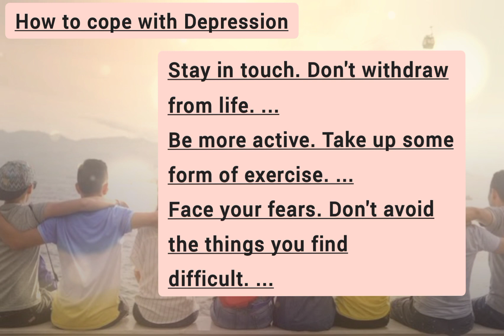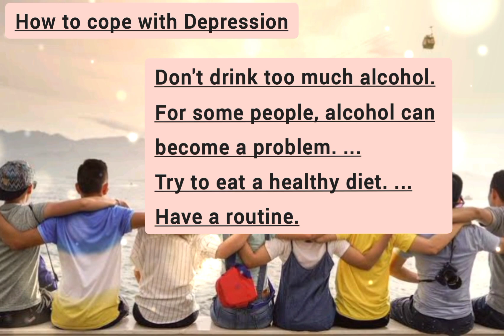What is Depression | causes of depression| symptoms of depression| how to cope with Depression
In this video, we'll be exploring the complex and often misunderstood topic of depression. We'll delve into the symptoms that can indicate the presence of depression, as well as the underlying causes that may contribute to its development. With the help of experts in the field, we'll also discuss effective strategies for managing and overcoming depression, including both traditional and alternative treatments. Join us as we shed light on this important issue and offer hope to those who may be strugglingp these symptoms for an extended period of time, as depression can significantly impact an individual's daily life and overall well-being.

Depression is a complex mental health disorder that affects millions of people worldwide. While the causes of depression are multifaceted and can vary from person to person, some common factors include genetics, brain chemistry imbalances, life stressors, and environmental factors. Some possible causes of depression include:

1. Genetics: Studies have shown that depression can run in families, suggesting a genetic component.

2. Brain chemistry imbalances: Imbalances in neurotransmitters such as serotonin, norepinephrine, and dopamine have been linked to depression.

3. Life stressors: Major life events such as the loss of a loved one, divorce, or job loss can trigger depression.

4. Environmental factors: Exposure to environmental toxins, chronic stress, and lack of social support can contribute to depression.

Treatment for depression typically involves a combination of therapy and medication. Some effective therapies for depression include cognitive-behavioral therapy (CBT), interpersonal therapy (IPT), and mindfulness-based therapy. Medications commonly prescribed for depression include selective serotonin reuptake inhibitors (SSRIs), serotonin-norepinephrine reuptake inhibitors (SNRIs), and tricyclic antidepressants (TCAs). In addition to therapy and medication, lifestyle changes such as regular exercise, a healthy diet, and adequate sleep can also help manage depression symptoms. It's essential to seek professional help if you are experiencing symptoms of depression, as early intervention can lead to better outcomes.